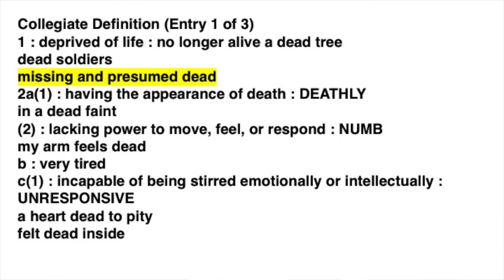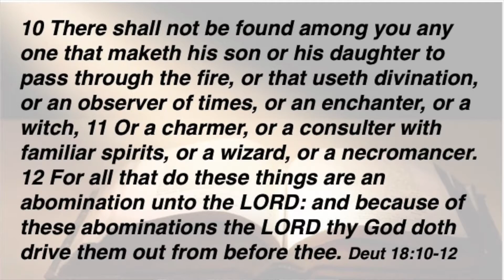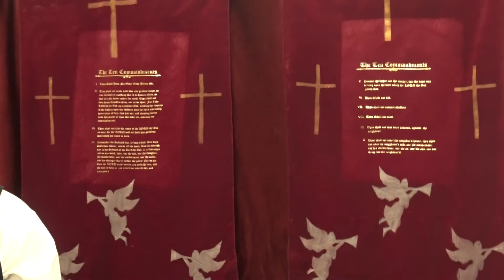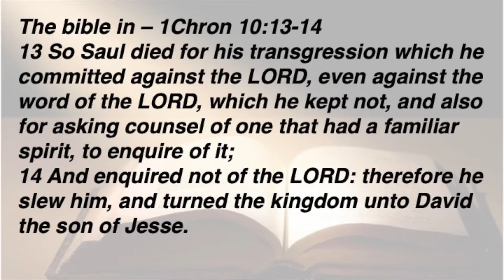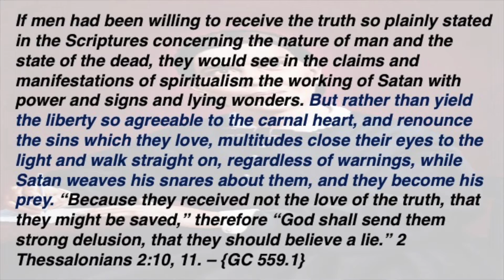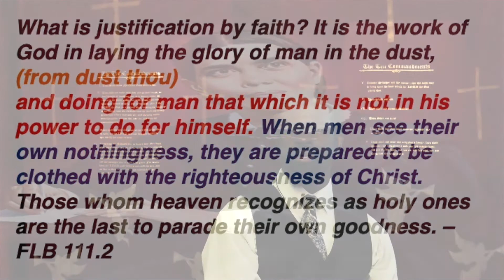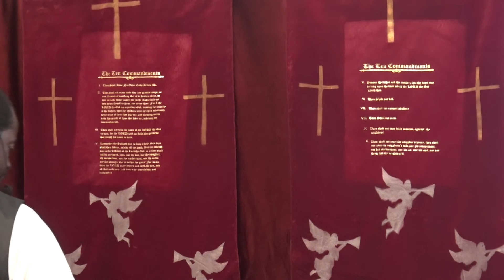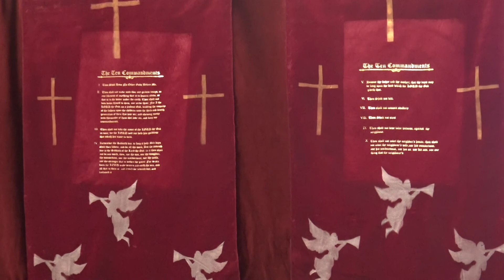COMMUNICATING WITH THE DEAD "LEGALLY" IN THE S.D.A CHURCH!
Message by Elder Victor Shade